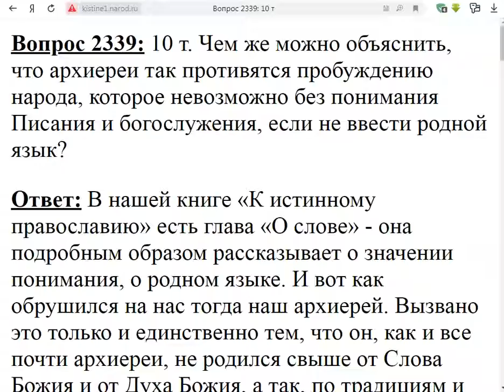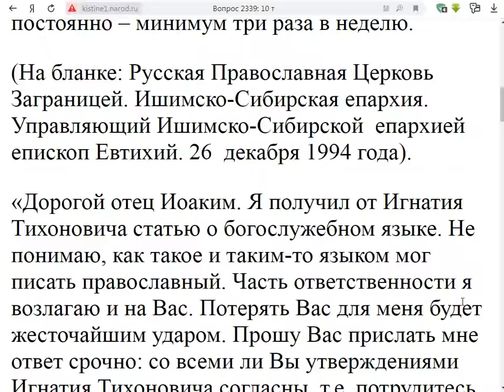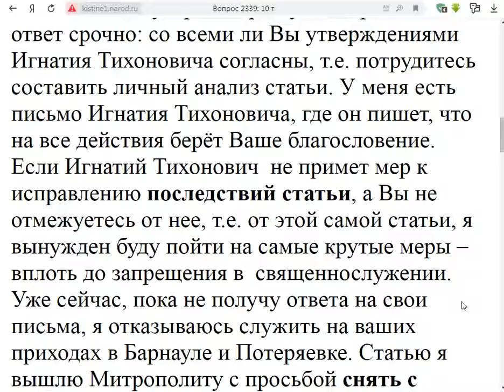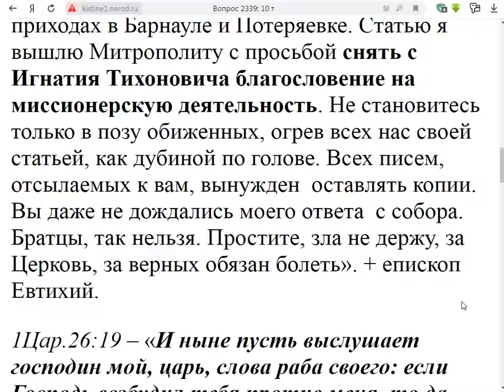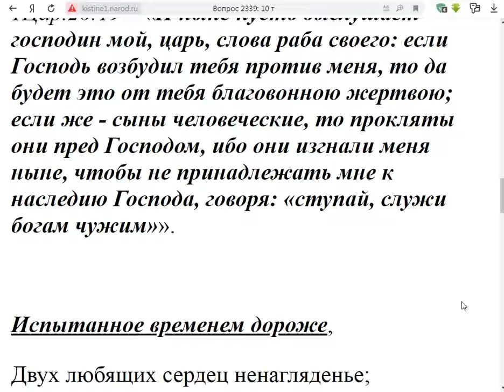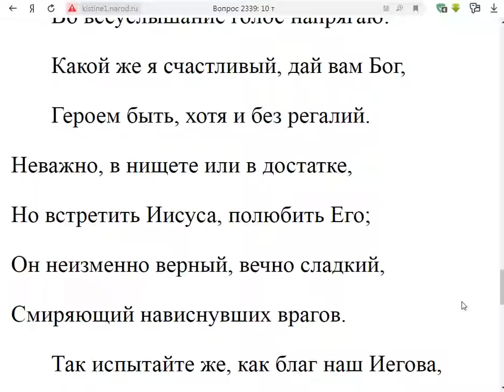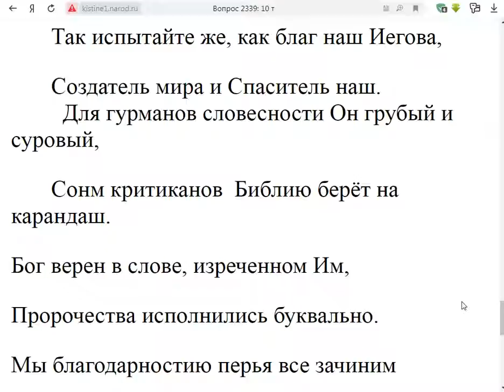2339. Почему архиереи противятся понятному богослужению?